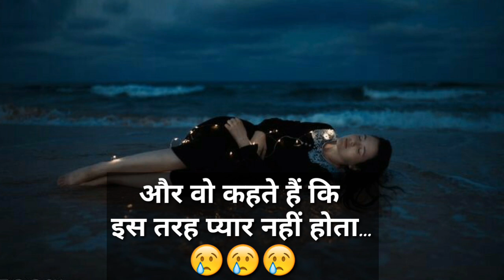Best love 💔 Heart Touching Shayari | Download WhatsApp shayari status Video | Sad Shayari Status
sad shayari after death in hindi, loveshayarialonegirl, loveshayarialone, alone
sad shayari in hindi whatsapp status, sad shayari in odia,
sad shayari in hindi image, like app sad shayari, sad shayari of love,